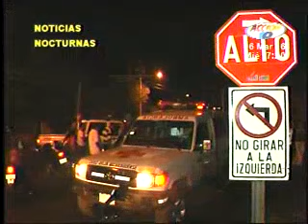Noticias Nocturnas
Un hombre de 26 años que no respetó una señal de alto, casi le cuesta la vida a él y su acompañante, tras estrellarse en motocicleta contra una camioneta anoche.